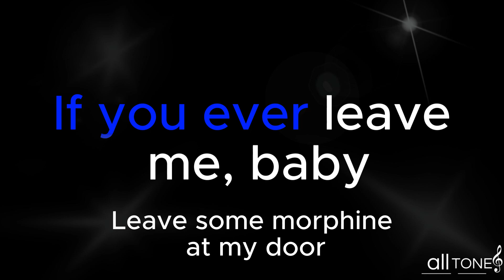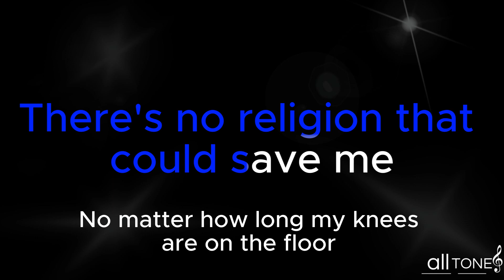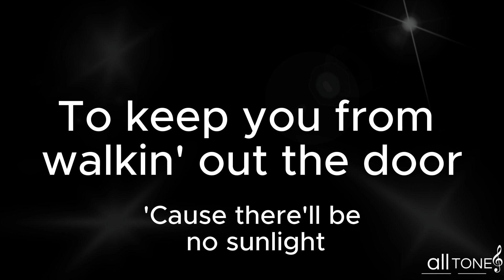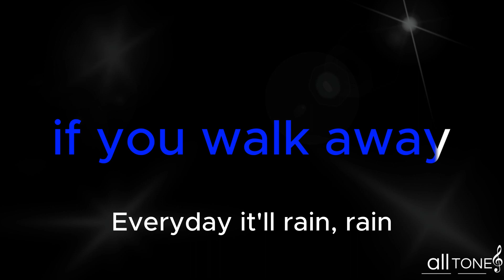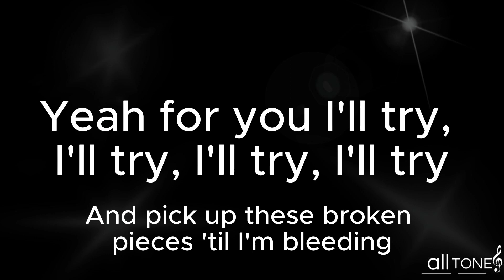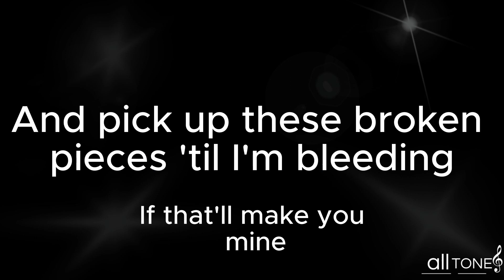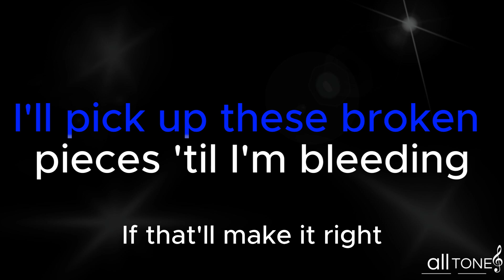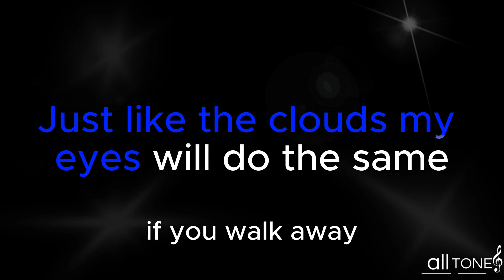BRUNO MARS - IT WILL RAIN - KARAOKE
We're bringing to you IT WILL RAIN - D - ORIGINAL  music by BRUNO MARS.

➤ GET IN TOUCH:
➤ FALE CONOSCO: